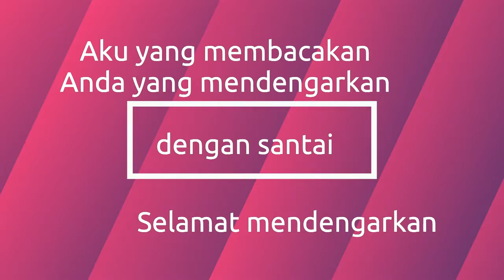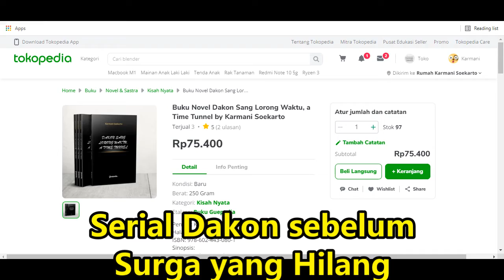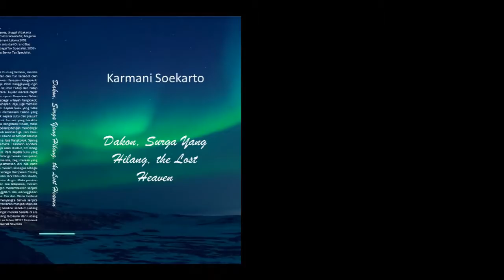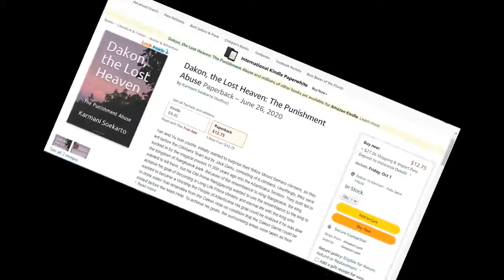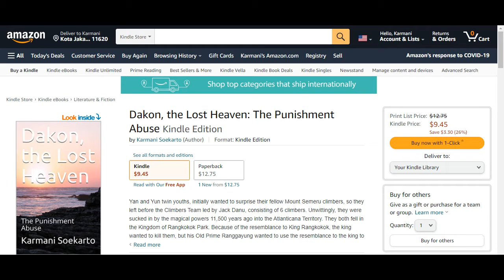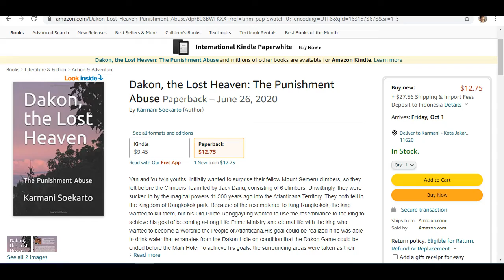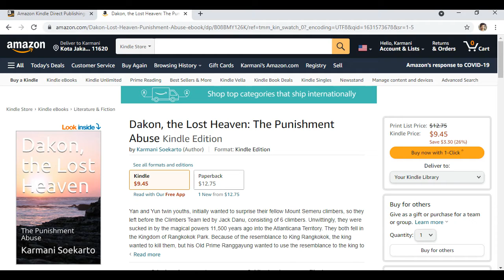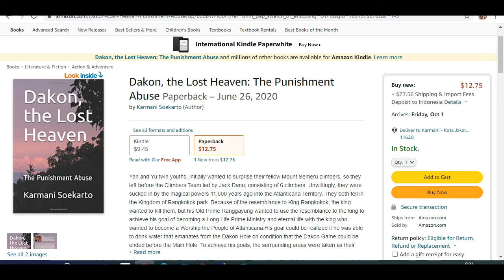#28 Serial Dakon, Surga yang Hilang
Lanjutan membaca Novel Fiksi Serial Dakon, Surga yang Hilang